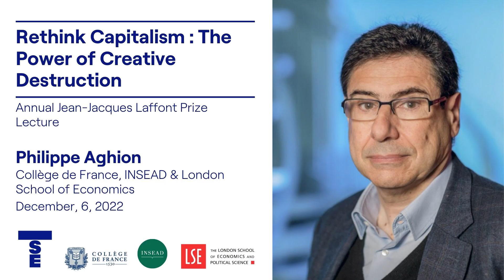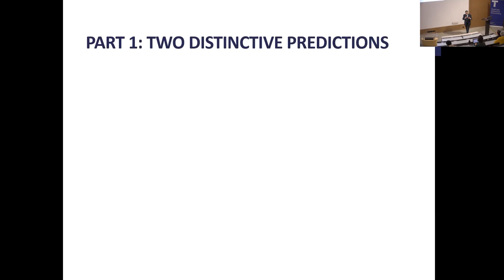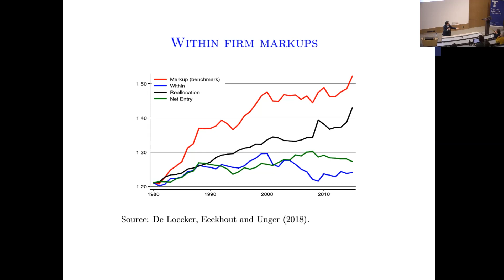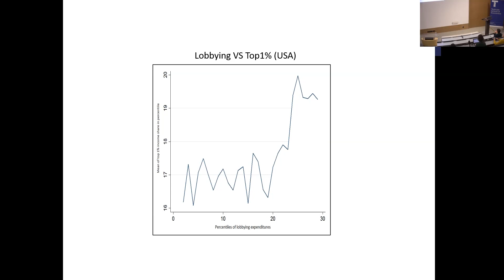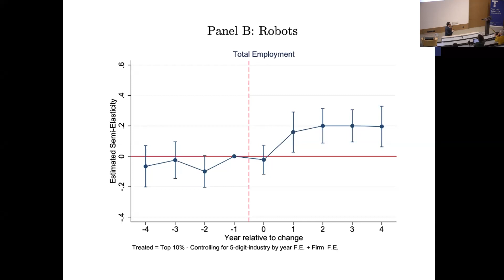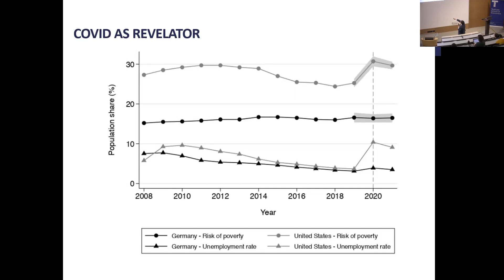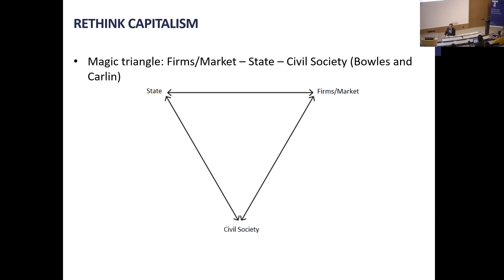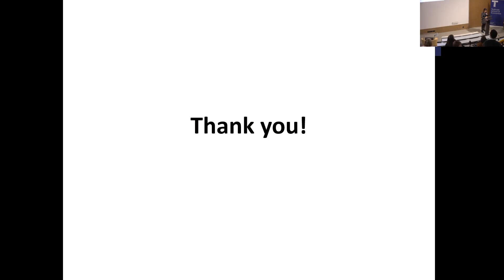Philippe Aghion Prix Jean-Jacques Laffont - TSE 2022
🎤Visionner la lecture publique donnée par Philippe Aghion (Collège de France, INSEAD, London School of Economics) à l'occasion de la remise du prix Jean-Jacques Laffont 2022.

Titre de la lecture : Rethinking capitalism: The power of creative destruction

🇫🇷 Ce prix est décerné tous les ans et récompense un économiste de haut niveau international dont les travaux de recherche, dans l’esprit de l’œuvre du Professeur Jean-Jacques Laffont, combinent à la fois les aspects théoriques et empiriques.

🇬🇧 The annual Jean-Jacques Laffont Prize is awarded evrey year to a renowned international economist whose research, in the spirit of the work undertaken by Professor Jean-Jacques Laffont, combines both the theoretical and the empirical.

Encore toutes nos félicitations au lauréat Philippe Aghion !👏